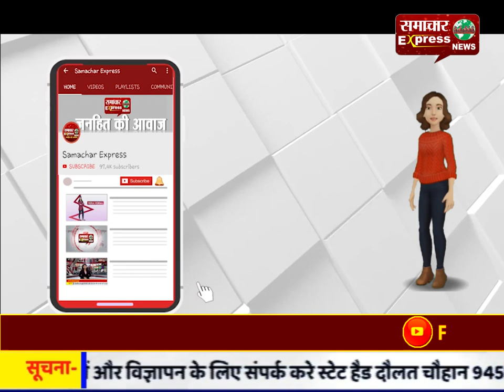करनाल मे मेहतनामा न मिलने मनरेगा मजदूरों में पनपा रोष